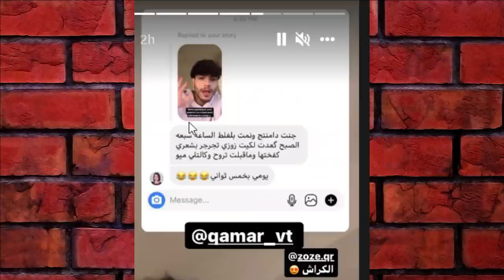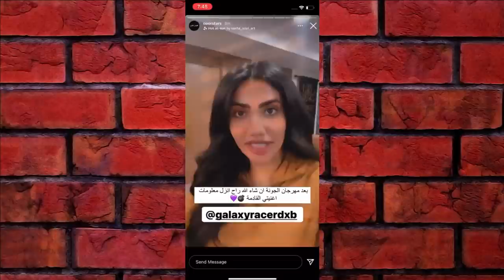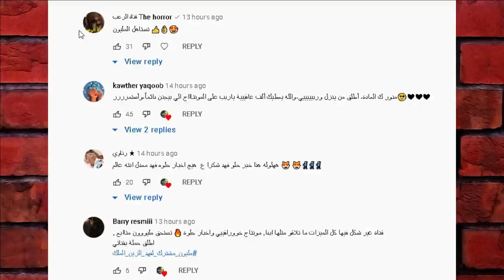ياسو تسب وسام وتعود لريدر ؟ واغنية قمر الظاءي وريدر الجديدة نار وحقيقة بيسان وانس واغنية نور ستارز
اصالة المالح
Music anasala
Alwan tube
Related
مملكة القصص
Related
Mo Vlogs
Ahmad Aburob
هلكني المرض !!
جول مان
اغنية طول ما احنا سوا //اصالة :انس
Eman Jaf
❤💙اصالة مالح - طول ما احنا سوا
GreenMoon